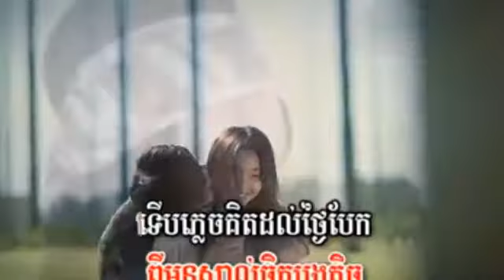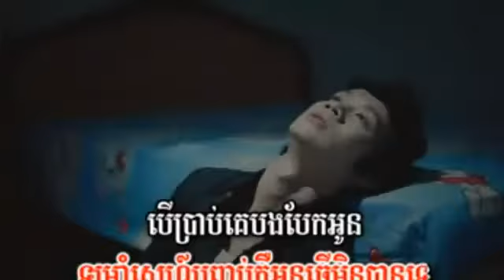▶ Ly Evathyna Nak na ko deng tha yerng Sad Khmer Love Song 2012 New Town Production VCD Vol